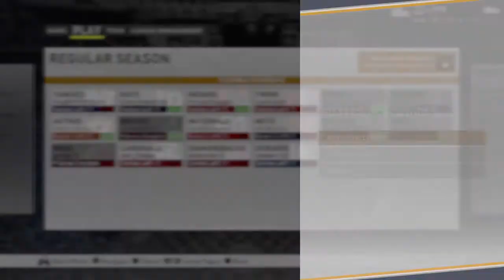MLB® The Show™ 20_20200521230457